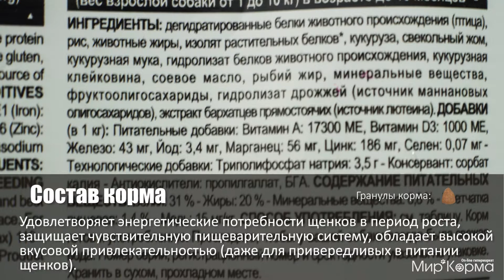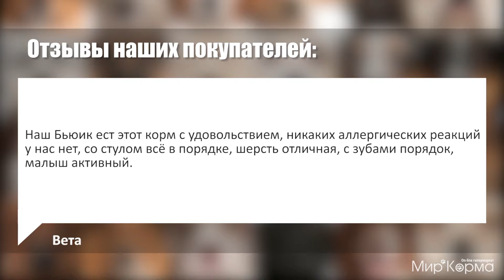Обзор корма Royal Canin Mini Junior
Этот корм удовлетворяет энергетические потребности щенков в период роста, защищает чувствительную пищеварительную систему, обладает высокой вкусовой привлекательностью (даже для привередливых в питании щенков). Здоровье зубов Помогает замедлить образование зубного налета благодаря полифосфату натрия, который связывает кальций, содержащийся в слюне.

Активизирует естественные механизмы защиты. Способствует поддержанию естественных механизмов защиты, благодаря запатентованному комплексу антиоксидантов.